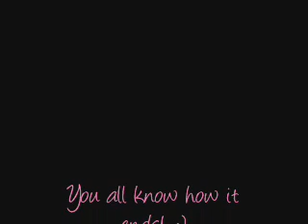Brian/Justin song vid: Last Thing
Brian essentric, "this is the last thing, I need right now..."